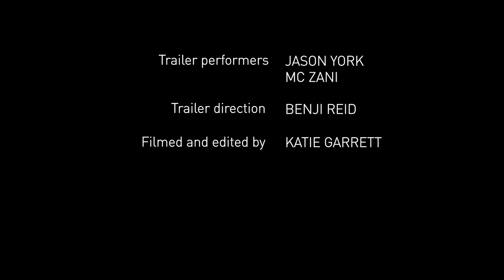The Spalding Suite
A new physical theatre show inspired by the UK's basketball sub-culture. Fresh poetry combined with contemporary movement celebrates the elegance and beauty of the game.
Inspired by the poetry of Nick Makoha, Bohdan Piasecki & Roger Robinson, with poems from Jacob Sam-La Rose and Nii Ayikwei Parkes.
Sound by Eric Lau/MC Zani Design: Ti Green Lighting: Benji Reid & Lee Grey
Co-commissioned by Southbank Centre and Contact. Funded by Arts Council England and a Wellcome Trust Arts Award. Produced by Fuel